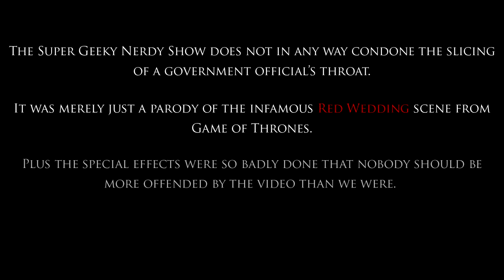The Raid 2 and other Summer 2014 Films Reviewed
Host Ray Coffie tells you what he thinks about the new trailers for Teenage Mutant Ninja Turtles, Captain America Winter Soldier, and The Raid 2. Also added clips of Game of Thrones.